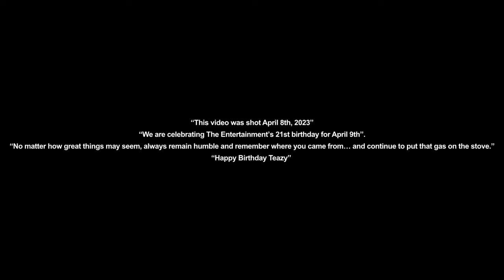Gas On The Stove (Official Video)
Official video for "Gas On The Stove" shot by @shotbyzee1 🎥

"U Should Be Famous" is dropping 6/2/23 on all platforms, click here!